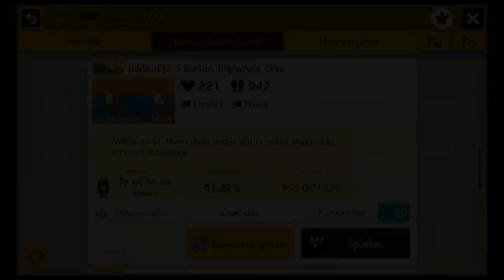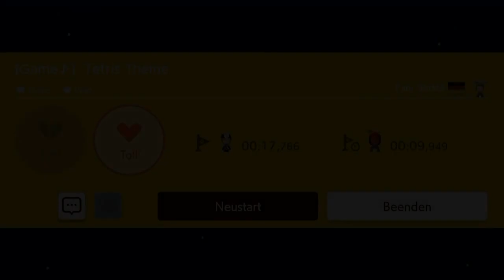[133] Vom Gift verfolgt || Super Mario Maker 2 (Blind) – Let’s Play